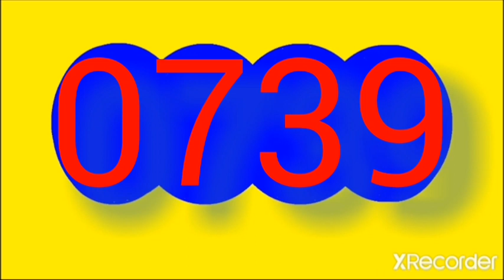9 de enero de 2023 RESULTADOS SORTEOS DE LOTERIAS Y CHANCES DE LA tarde DEL lunes 9 enero DEL 2023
Resultado de las sinuano dia caribena dia CULONA DIA MOTILON TARDE ANTIOQUENITA 2 tarde de HOY lunes 9 enero del 2023

RESULTADOS SORTEOS DE LOTERIAS Y CHANCES DEL lunes 9 enero DEL 2023